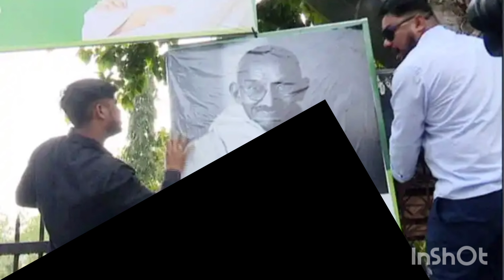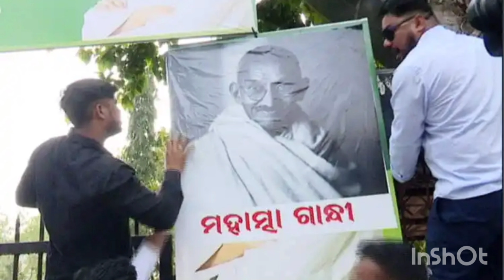Today evening news//18th January 2024